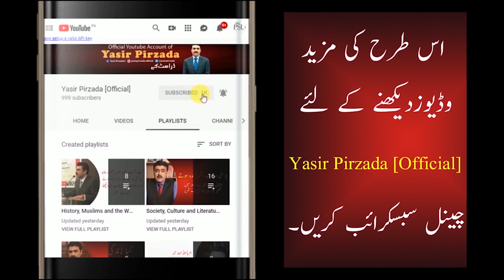Three simple rules for life | Yasir Pirzada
In this video, Yasir Pirzada is talking about three simple rules which can make our lives simple and tension free. It's an interesting and motivational talk that can help anyone who want to lead a simple and calm life. Worth watching

Yasir Pirzada, a career civil servant (CSS officer), is one of the leading Urdu columnists who have built a wide readership over a very short period of time. His weekly column, Zara Hat Kay – “off the beaten track” – in Jang, Pakistan’s most widely circulated Urdu daily, addresses issues of an ordinary citizen in a unique and humorous style which is original and quite distinctive. The All Pakistan Newspaper Society has awarded him with the Best Columnist Award twice in a row.

Apart from this, Yasir has also identified a new dimension in the Self-Help theories and has come up with some unique and innovative ideas for young men and women who aim to improve their lives in a country like Pakistan. He is a public speaker and delivers motivational and inspirational lectures on self-help, success, happiness, critical thinking, peace, personal growth, leadership, stress management, spiritualism and rationalism, communication skills, positive thinking and similar other areas of life for every age group including businessmen, corporate executive, employees, students, housewives, networkers, sportsmen etc.